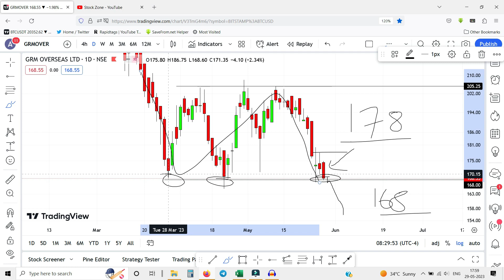Grm Overseas share latest news | Grmover share news | Grm overseas share price analysis | Stock Zone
Your Querry :
grm overseas share latest news | grm overseas q4 results 2023 | grm overseas share analysis